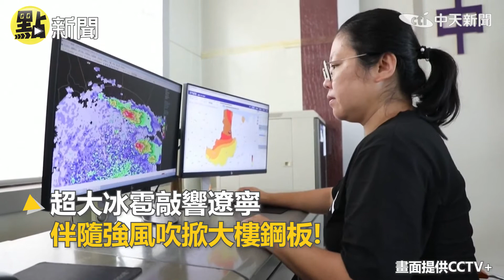【點新聞】極端氣候再一樁 巨大龍捲風肆虐山東濱州 ！